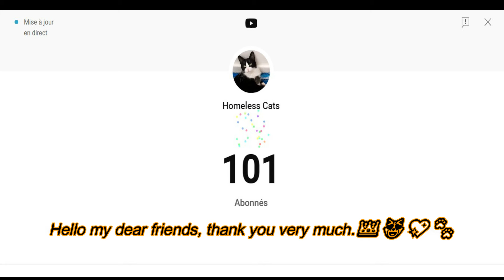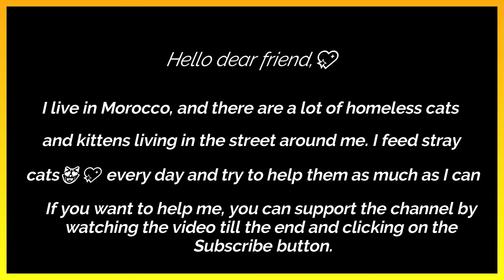Giving homeless cats a chance to live with dignity